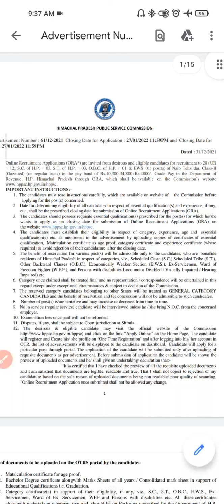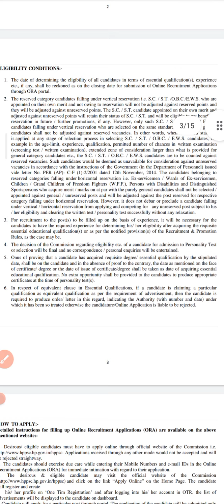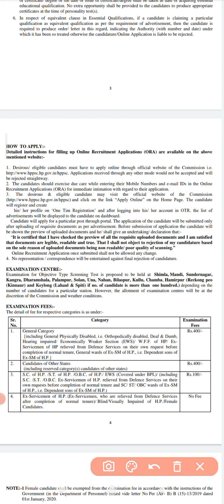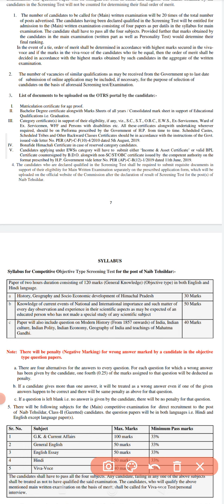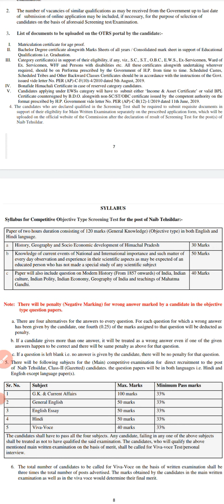New BUMPER भर्तियां 🔥🔥⚫ HP Government Job Latest Notification ⚫ Vacancy in Himachal Pradesh ⚫⚫ नौकरी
HPSSC Hamirpur Latest Press Release ⚫ HPSSC Press Notes Today ⚫ HPSSC Multiple Press Note Discussion

joa it
joa 886
joa account 886
joa it

HP Jobs
HP Vacancies
hp jobs
himachal news
aaj tak hp
hp aaj tak
SS Family